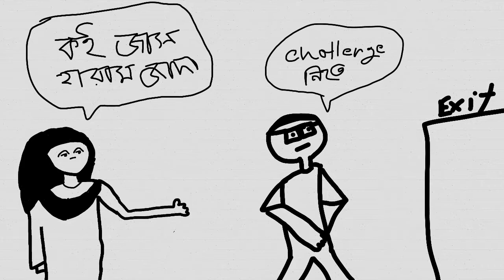Kau kee banabo na mashud rana // cartoon vlog by rage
Sooooo trend ses howar por ami nea aslam বাষী content. Kau kee banabo na Masud ran. And ai video taw sudhu matro apnader entertainment dawar jonno toyri kora hoyse. so please Don't offence

And also support us.
Comment your opinion and suggestions

Ar kisu kora lagbe na. Thank YOU